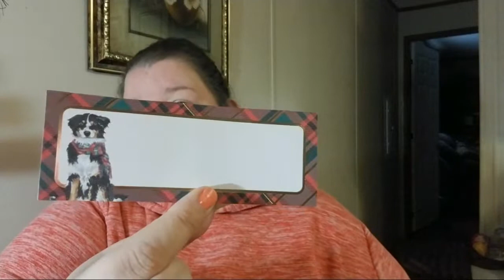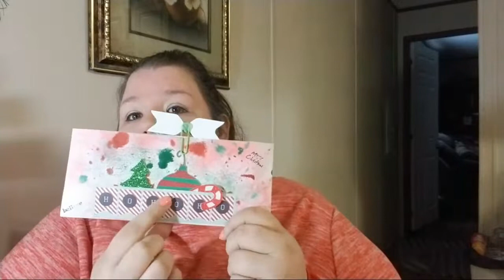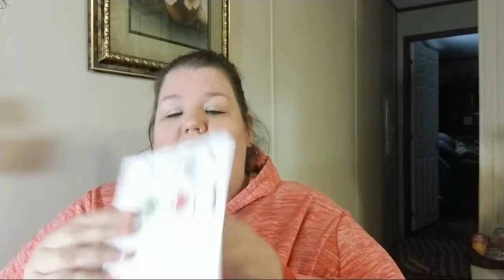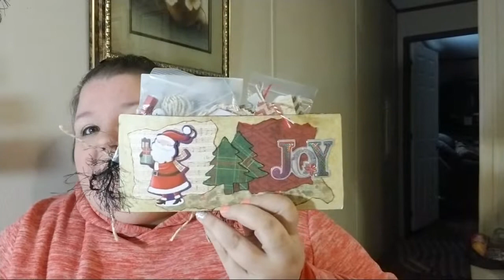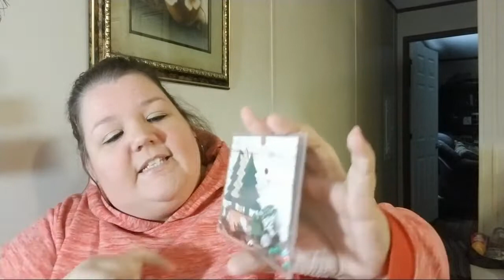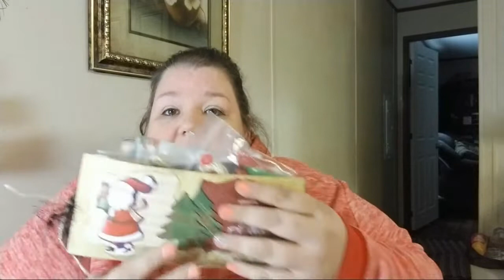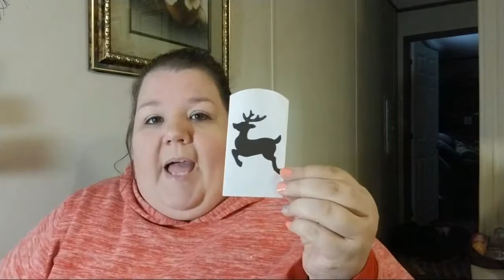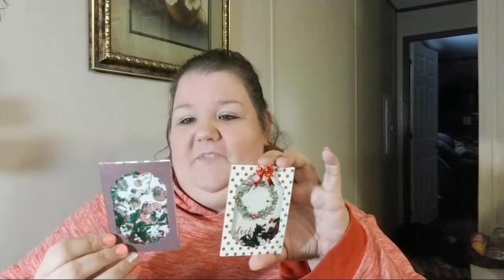Christmas envelope Share 2🔴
open me
My name is Missy and I love to craft, cook, vlog and share hauls! I love paper crafting and Dollar Tree DIY's! In my small circle, they call me the DT queen..lol... I don't know about that, but I love the Dollar Tree! If this interest you, join the tribe and be a Lovie Subbie!

I hope you enjoyed today's video! Thank you for taking the time to watch!